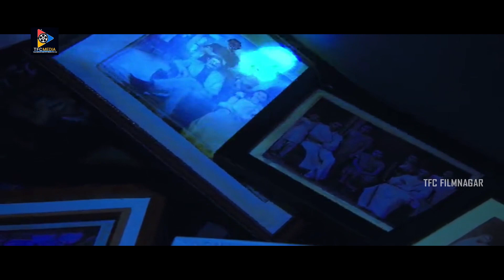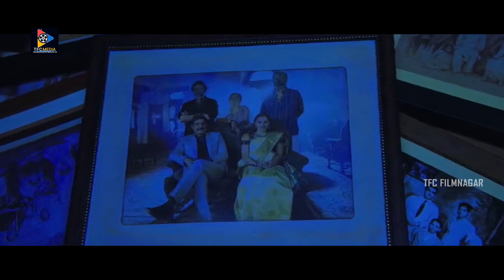అక్కడేమి జరిగిందయ్యా | Sundar C And TSR Emotional Dialogue Scenes | TFC Filmnagar